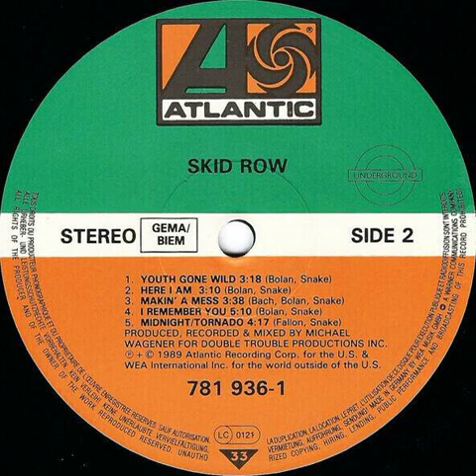Skid Row - I Remember You Backwards